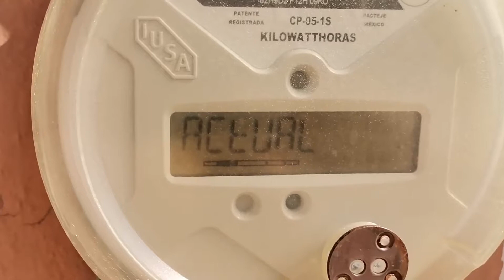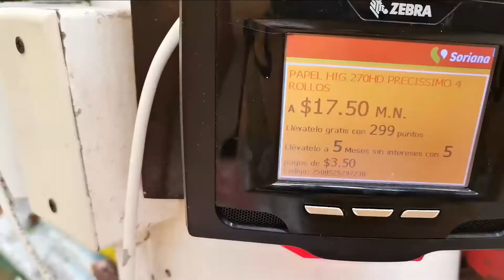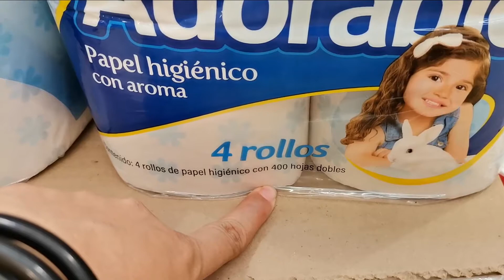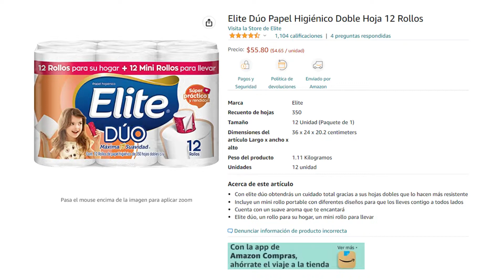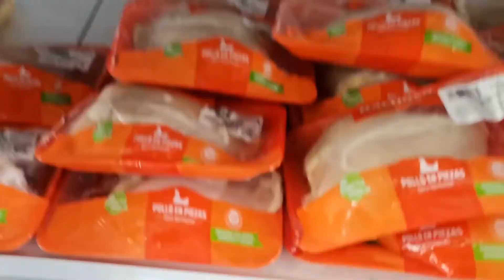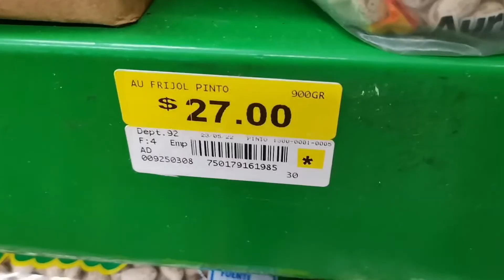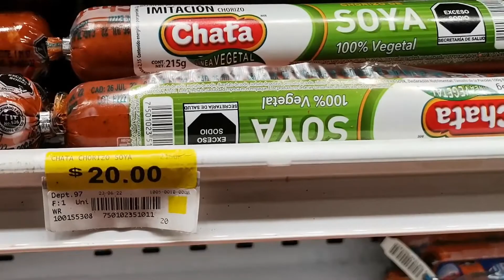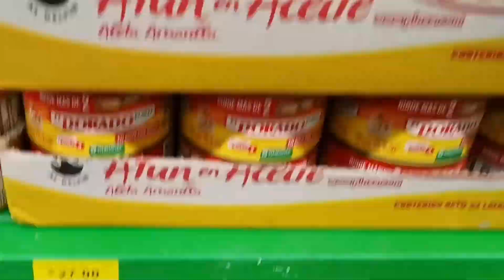Fin de mes, pagos, preocupaciones, despensa | Infonavit | Amazon | 2022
▪️▪️▪️▪️▪️▪️📱 Teléfono con el que grabé este video: 📱▪️▪️▪️▪️▪️▪️

▪️▪️▪️▪️▪️▪️🎤 Micrófono: 🎤▪️▪️▪️▪️▪️▪️
👉    Bestbuy Mexico ((NO disponible))

👉  Lk1stXortdan

▪️▪️▪️▪️▪️▪️▪️▪️▪️▪️▪️▪️ Info de la Música para este Intro y Background ▪️▪️▪️▪️▪️▪️▪️▪️▪️▪️▪️▪️
Baby Tell Me
Artist: Next Route
Genre: Dance & Electronic
Mood: Bright

▪️▪️▪️▪️▪️▪️🎶  Música de fondo en este vídeo:  🎶▪️▪️▪️▪️▪️▪️

Genre Calm Jazz Music